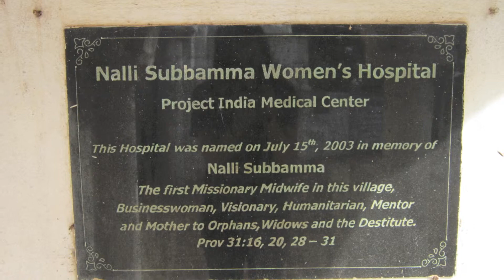India Science Fair Day 3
Copyrights do not belong to me..
I think they belong to INO Records...